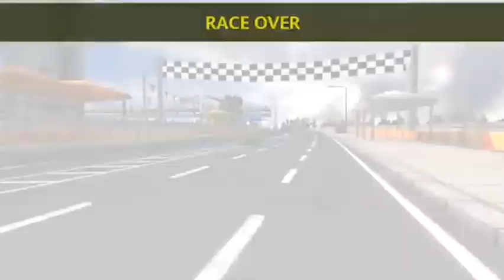Start Your Youtube Now!!! Before 2025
drop your names everyone